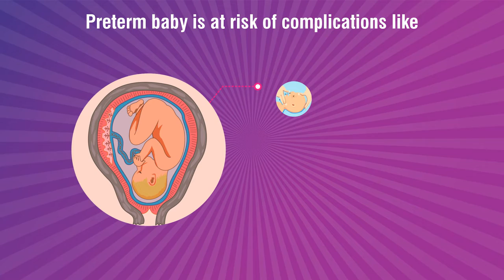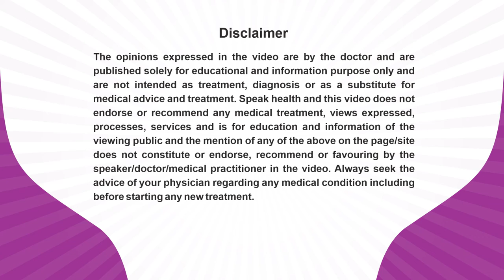Dr. Rashmi Vyas_PrematurityAwarenessMessage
Dr. Rashmi Vyas, An Obstetric & Gynaecologist practicing at Arogya Women & Child Clinic, Hazipur Market, Sector-104, Noida, Mob is sharing her expert view about Pre-Term Birth for patient awareness and benefits.